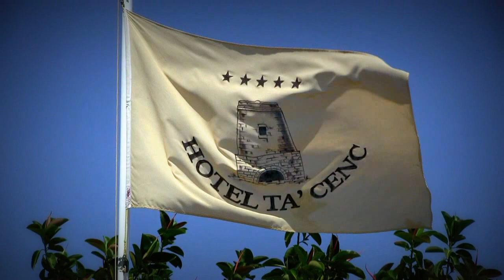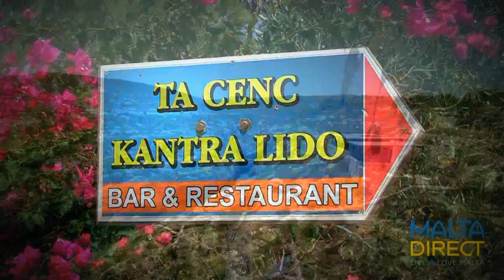Hotel Ta' Cenc & Spa - Sannat, Gozo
to book your dream Malta holiday or call our travel experts today on our FREEPHONE 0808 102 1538!

Set within a Natura 2000 site Ta Cenc offers warm hospitality and comfort. Situated on Gozo’s highest point the hotel overlooks majestic cliffs and enjoys stunning views across to the islands of Malta and Comino. With 1.5million sqm of flora and fauna to discover, this is an ideal base for those who are seeking a holiday of complete tranquillity and relaxation.

Accommodation:
Guest Rooms - 83
The rooms consist of charming terraced stone bungalows or detached 'Trullos' (at a supplement) scattered amongst the fragrant garden of flowers and shrubs. Each room is tastefully furnished, complete with en suite facilities, hairdryer, cable TV, mini bar/fridge, trouser press, cooling/heating system, safe, terrace or small private patio. Suites are available at a supplement.

Facilities:
• 2 outdoor tennis courts
• 2 outdoor swimming pools (weather permitting)
• Rocky cove/swimming area (summer only, weather permitting)
• Wellness and beauty centre (ages 16 and over) consisting of indoor/outdoor lagoon-style heated pool, fully-equipped gym, hydrotherapy bath, sauna, steam room, beauty salon (charge), tanning room (charge), massage parlour (charge) and Jacuzzi
• Large reception area with two comfortable lounges
• Internet access
• Free wifi in hotel public areas and wifi at a charge in the rest of the hotel
• Reading room
• Courtesy minibus transport to Victoria
• Gift shop, boutique
• Regular entertainment (in high season)
• Car parking
• Room service available 7am – 10pm

Restaurants & bars:
Meals: Full breakfast, guests on half board receive a 3-course evening meal
• Il Carubo serving Gozitan and Italian cuisine
• Il-Terrazo, a Mediterranean eatery
• Kantra Beach Club, bar and grill restaurant serving fresh fish, meats, pastas and salads – open in high season, weather permitting
• Peppi’s bar
• Piano Bar
• Easy Dining

Families & Children:
• Children's pool
• Games room with billiards and table tennis
• Children's facilities include babysitting (charge), high chairs, early meals and complimentary cots
• Family room available at a supplement

Spa:
The Hotel Ta Cenc Wellness Spa is a sanctuary of well being, designed to re-balance the mind body and spirit - a perfect place to harmonise the inner self.

Car Parking: Complimentary car parking

With over 40 years experience you can trust that Malta Direct is committed to taking care of your every need, from enquiry stage right through to your return home.